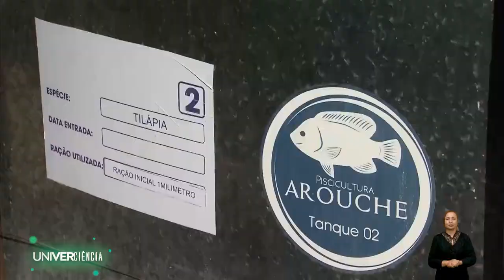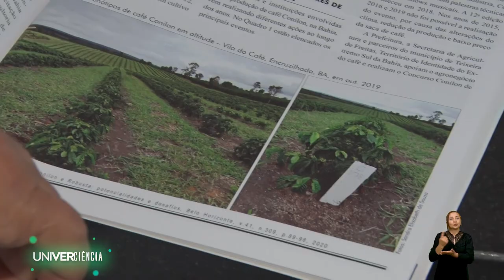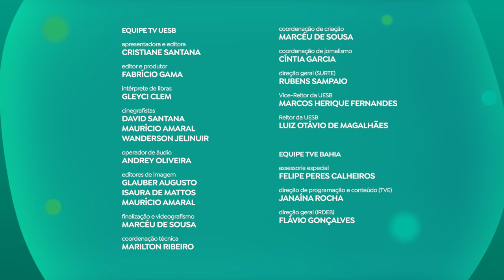IFPE | Univerciência - EP13 T2 (Libras)